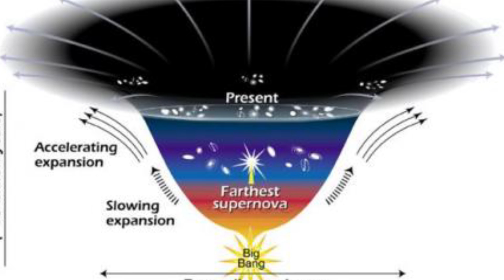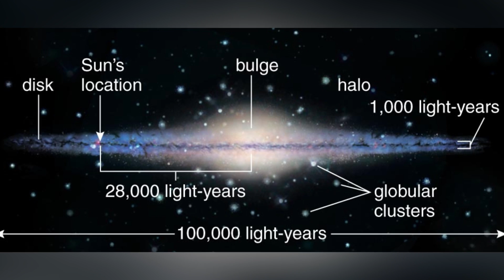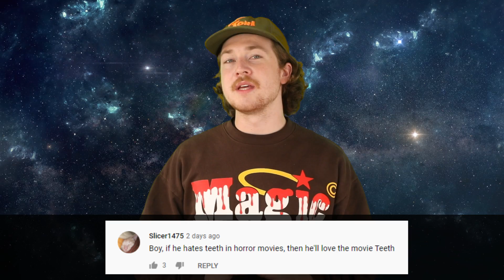How Much Of Space Have We Explored?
Looking up at the night sky can be a humbling experience. All of those shining lights speckling the expanse above represent a vast and ever-expanding universe! Space is supposedly the final frontier, but is that really the case? Can we know for a fact that it’s the end all and be all of our potential experience? We’ve only just begun exploring, and the recent billionaire escapades to the outer limits of our atmosphere are just flashy technology exhibitions. So what have we actually seen? What do we know for sure? What is left to be explored? Let's answer the question How Much Of Space Have We Explored?